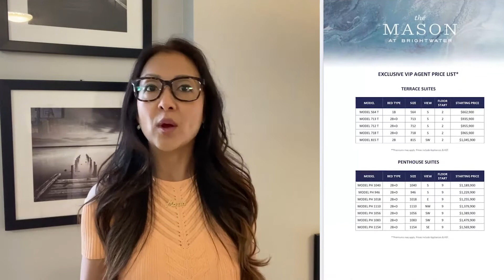Pre-Construction Projects In GTA with Maria Ho | Maria Homes Team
Learn about Pre-construction Projects with Maria Ho